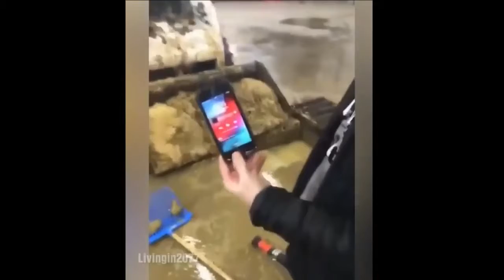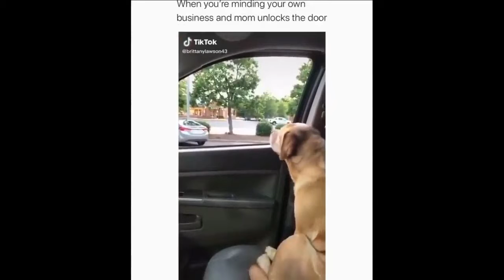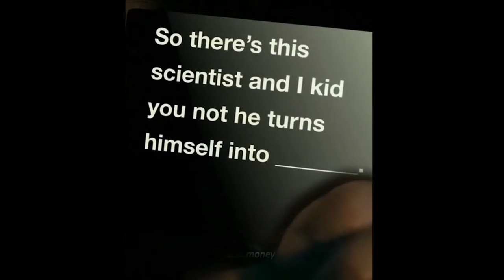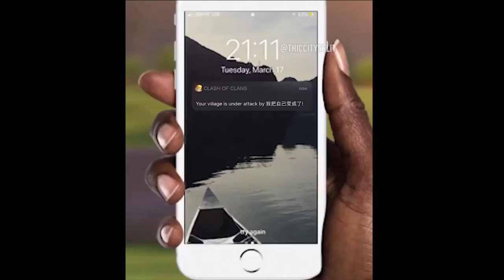memes got nothing 2 do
SUB TO GET YOU DOSE OF THOS

THINGS :
memes clean,
memes song,
memes del coronavirus mexicanos,
memes gacha life,
memes fortnite,
memes random,
memes 2020,
memes mexicanos,
memes of the decade,
memes and vines,
memes about parents,
memes as zodiac signs,
memes animation songs,
memes argentinos,
memes about your mom,
memes arabic,
a memestory,
a memester,
a box memes,
memes by akhir,
memes baby yoda,
memes boys vs girls,
memes bangla,
memes bts,
memes best,
memes beanos,
memes brawl stars,
memes boi,
memes basketball,
neneng b memes,
neneng b memes funny,
boom neneng b memes,
neneng b memes tiktok,
bobby b memes,
young cardi b memes,
f a b memes,
mattyb memes,
neneng b memes song,
it's britney b memes,
memes clumsy,
memes coronavirus 1,
memes cowbelly,
memes compilation,
memes compilation clean,
memes chapolin,
memes cat,
memes clean fortnite,
memes dank,
memes deception,
memes de free fire,
memes de la rosa de guadalupe,
memes de tusa,
memes dz,
memes del america,
memes de minecraft,
memes dank doodle,
initial d memes,
initial d memes compilation,
d&d memes vines,
funny initial d memes,
best initial d memes,
canon in d memes,
nascar initial d memes,
initial d memes reaction,
one d memes,
forza initial d memes,
memes explained,
memes edits,
memes evolution,
memes el salvador,
memes emkay,
memes english,
memes el violador eres tu,
memes eddsworld,
memes endgame,
memes ecuatorianos,
e memes reaction,
e memes pewdiepie,
wall-e memes,
a.c.e memes,
formula e memes,
eazy e memes,
blerina kenga e memes,
anime memes,
fortnite memes,
d.r.e memes,
memes for school,
memes fnaf,
memes fortnite clean,
memes from tik tok,
memes for imdontai,
memes for boomers,
memes for trombone,
axel f memes,
press f memes,
funny as f memes,
surf memes,
gacha life memes f word,
memes the f word,
f 12 memes,
glmm memes f word,
f1 memes,
memes gacha,
memes gacha life songs,
memes gacha life funny,
memes gta 5,
memes glmv,
memes gl,
memes games,
memes girls vs boys,
memes gmod,
pubg memes,
b v g memes,
kelpy g memes,
clarissa g memes,
polo g memes,
flow g memes,
tala sarah g memes,
becky g memes in belize,
memes history,
memes harry potter,
memes hilarious,
memes hamburger,
memes hard,
memes have changed,
memes hispanos,
memes hobo bros,
memes hazbin hotel,
24 h memes,
overwatch memes,
kamal hai memes,
hxh memes,
h-matter memes,
memes kya hota h,
h.a.y memes,
funny memes h matter,
h-letter best memes,
memes i found,
memes i watch before i go to sleep,
memes in gacha life,
memes i found in walmart,
memes i found on my moms phone,
memes in real life,
memes impossible,
memes i watch before school,
memes india,
memes jojo,
memes jack,
memes juicy,
memes january 2020,
memes joker,
memes john cena,
memes july 2019,
memes jawshua,
memes jokes,
memes jordan sweeto,
j n j memes,
scp 049-j memes,
ben j memes,
ali j memes,
ray j meme,
jessie j memes,
j cole memes,
j hope memes,
j bug memes,
j jonah memes,
memes kid,
memes khmer,
memes kirby,
memes kpop,
memes kobe bryant,
memes karen,
memes ksi,
memes kobe,
memes knuckles,
memes killer bean,
k memes hub,
k images,
k images love,
k images download,
k images video,
k images photos,
k images new,